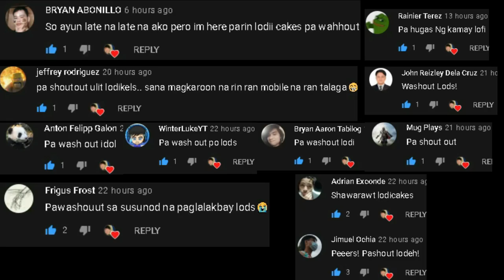5 New MMORPGs sa Android/IOS (Vip Edition) May Pk! - Open World MMORPG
5 New MMORPGs Para sa Android/IOS (Vip Edition) May Pk - Open World MMORPG
Ragnarok X Next Generation SEA
order and chaos Online Mmorpg No Auto, may Trade Arena Pk
5 New MMORPGs sa AndroidI/OS (May PK ,Trade?) Vip & No Vip (Open World Mmorpg) Gameplay Review Ph
Silkroad Onliine M (SEA) Sa Wakas May pk! (Open World MMORPG) Gameplay Review Ph
5 New MMORPGs sa Android/IOS (No Vip & Vip) Open World Mmorpg March 2021 - Gameplay Review Ph
5 NEW MMORPGS Vip & No Vip Edition
So ayan Ran ONLINE
SO AYAN MMORPG
Lupinus Avabel (Open World MMORPG) May Arena/Practicing Yard Like Ran Online - Gameplay Review Ph